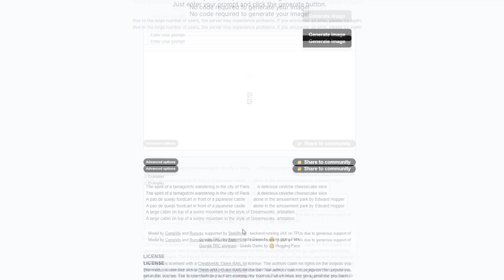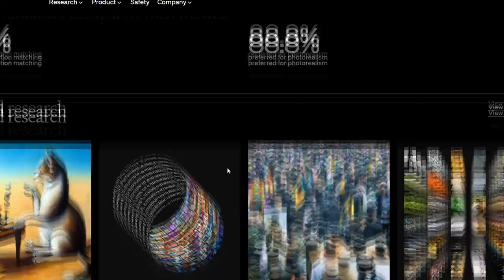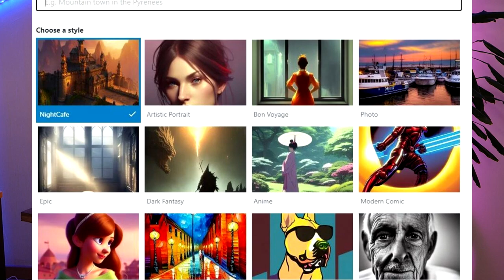Les 5 Meilleurs Outils de Design IA (Text to Image)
Bonjour ! Dans cette vidéo, je vais vous résumer les 5 meilleurs outils Text to Image à connaître pour faire des visuels et toutes sortes de choses. Retrouvez des avantages et inconvénients sur chaque outil.

Chapitres de la vidéo :
0:00 Introduction
0:55 1. Stable diffusion
2:26 2. Midjourney
4:16 3. DALL E
5:24 4. Night Café
6:23 5. Craiyon